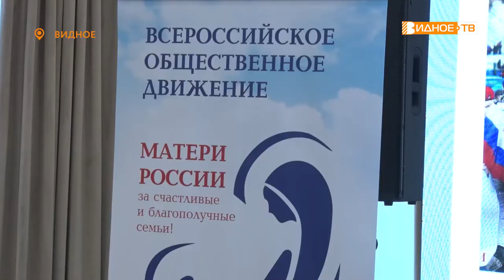МАТЕРИ РОССИИ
Мама – самый первый и важный человек для каждого из нас. Та, что любит безусловно, всегда оберегает, дарит тепло и заботу. В последнее воскресенье ноября в России уже традиционно чествуют матерей. В этот праздничный день в Видном собрались гостьи из разных уголков страны.